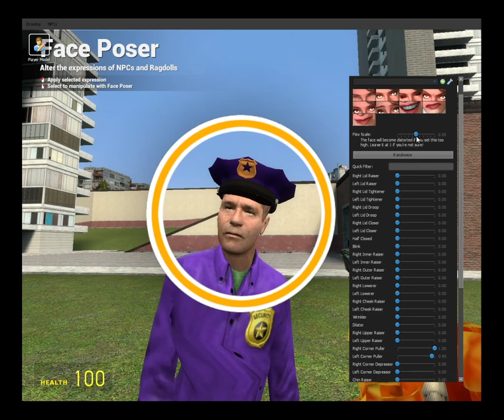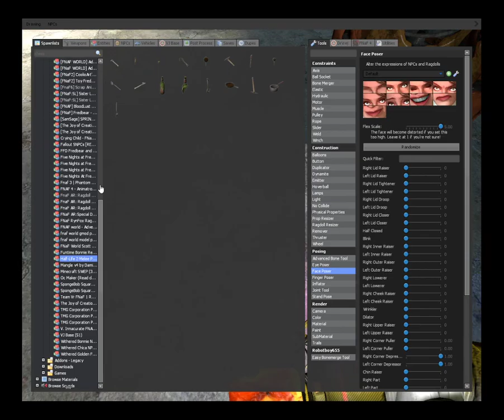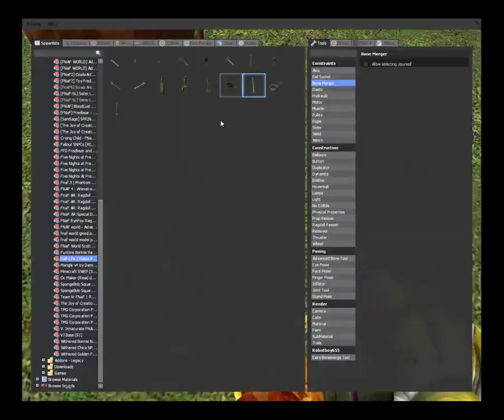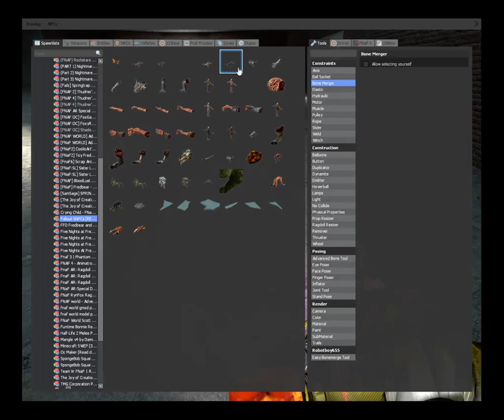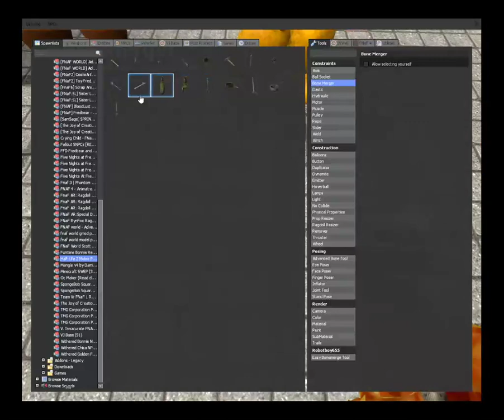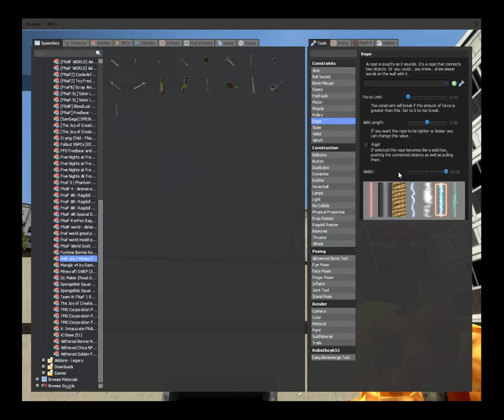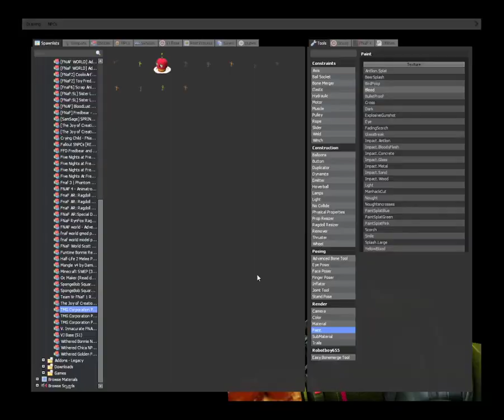FNAF GMOD | FNaF VS Deathclaws!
I know I haven't been uploading in weeks, im sorry. So here's a brand new video!